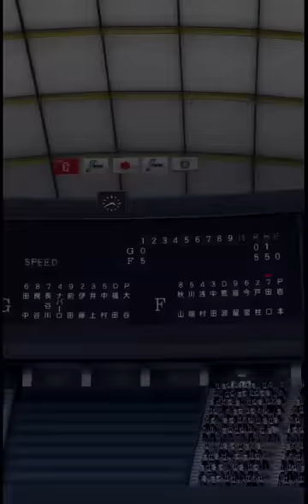プロスピA 必勝アリーナ終わり！SランクOB契約書第2弾10%30%引く！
何とかエナジー2000キープしたい。